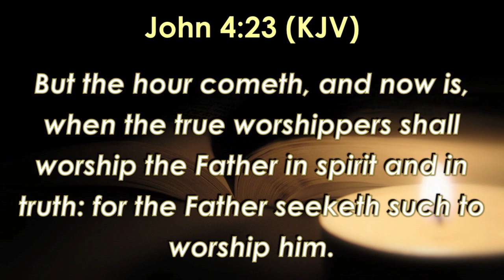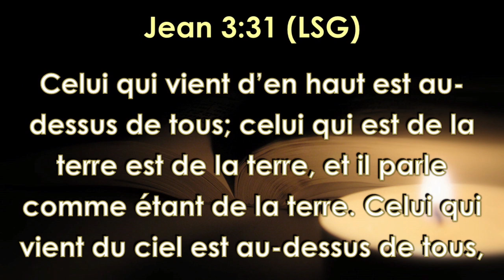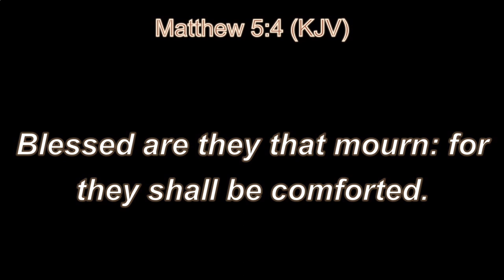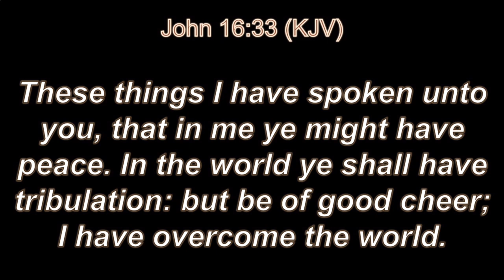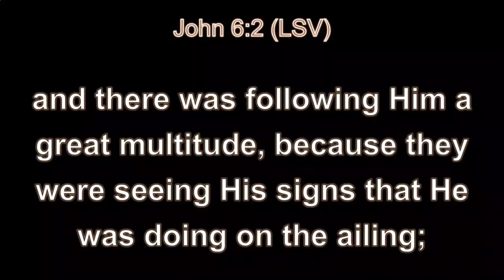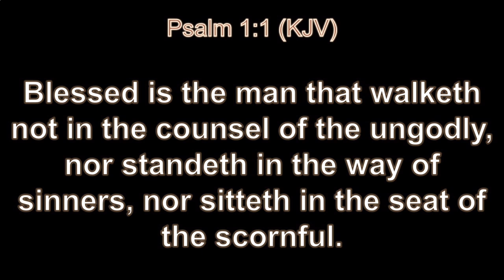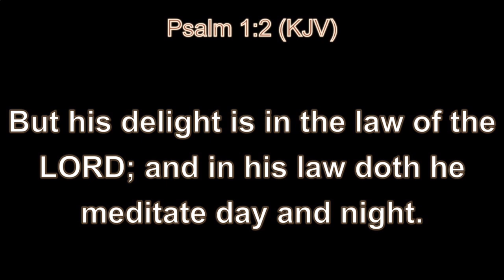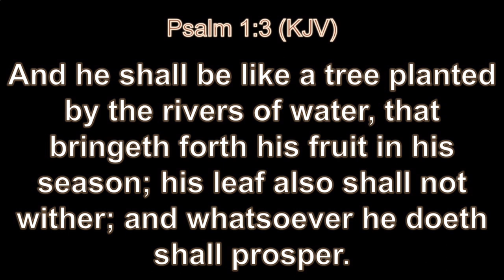TRUE WORSHIPPER-Prophetess A.N Melvis 31-12-2022